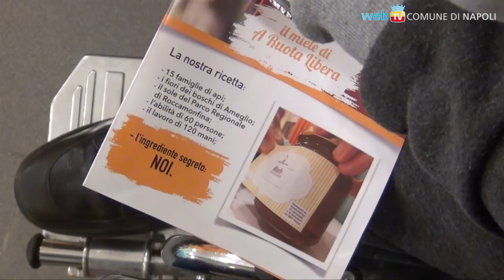"Napoli ha cominciato a liberare il mare dalla plastica"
Al fianco delle istituzioni, ci sono ogni giorno associazioni ed aziende che lavorano per offrire sevizi ed opportunità di inserimento lavorativo a ragazzi diversamente abili.